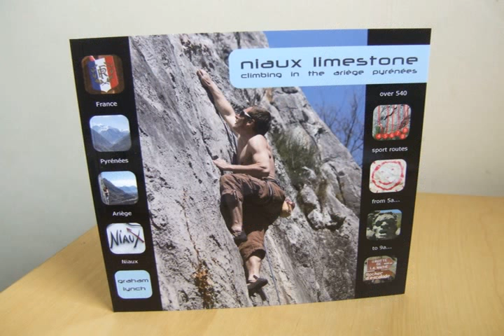ariege climbing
Always the best makeup ariege climbing